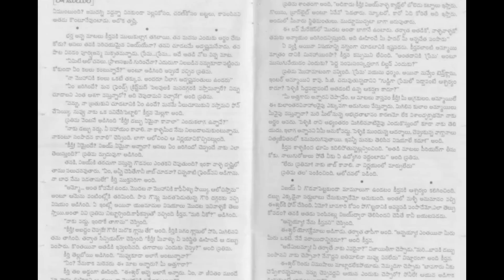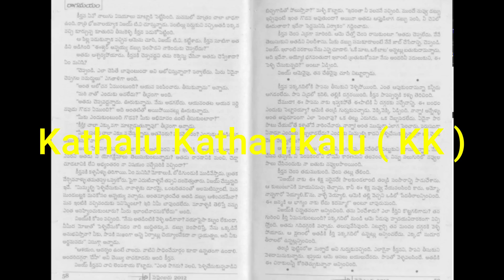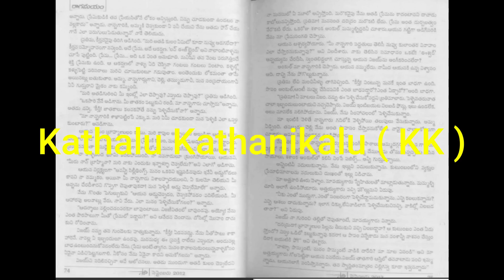రాగమయం | Part - 4 | Raagamayam | Novel by Tanikella Kalyani | Telugu Audio Novel by Radhika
రాగమయం | Raagamayam | Novel by Tanikella Kalyani |Telugu Audio Novel by Radhika